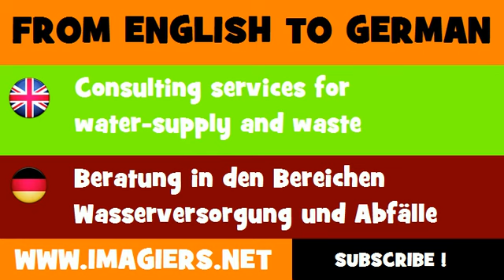DEUTSCH ENGLISCH = Beratung in den Bereichen Wasserversorgung und Abfälle